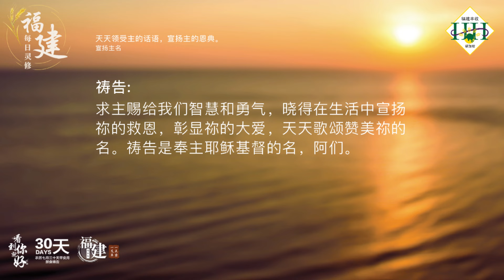福建每日灵修 | 03-06-2024 | Hokkien Daily Devotion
天天领受主的话语，宣扬主的恩典。
宣扬主名

经文:
历代志上 16:23
全地都要向耶和华歌唱、天天传扬祂的救恩。

故事:
一间「标准石油」公司，有一位小职员，这个人十分有趣。不论他出差住酒店时，总是在书信及收据的签名下面的地方，都要加上几个字：【每桶四美金的标准石油】。他后来因此被同事叫做【每桶四美金】，而他的真名反过来没人叫了。董事长知道这件事了后，说：「竟然有这样努力宣扬公司声誉的职员，我要见见他。」几年之后，董事长不再担任这个职位，第二任的董事长竟然是这位小职员。一件谁都会能做到的事情。可是只有这个小职员做了，而且坚定不移，十分的投入而不知疲累。嘲笑他的人中有太多的才华出众的人，可是最后只有他成为了董事长的接班人。

默想:
兄弟姐妹，基督徒如果在高举传扬主名的工作上能够好像这位小职员那样的执着。这样我们的主将会何等的喜悦我们。我们将无疑是属灵基业的承受者。

祷告:
亲爱的天父上帝，祢是万王之王，当受极大的赞美。万民也就敬拜祢，尊祢为大，我们感谢祢的厚爱。拣选我们，让我们投靠祢，就必得到祢的保护，免受一切的灾害。求主赐给我们智慧和勇气，晓得在生活中宣扬祢的救恩，彰显祢的大爱，天天歌颂赞美祢的名。祷告是奉主耶稣基督的名，阿们。